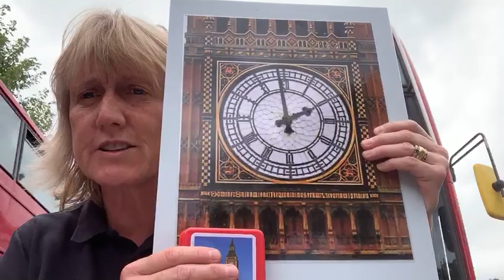Lost in London │Bag Books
Patch the dog runs off so Rick and Sally look for him in well known places all over London before they find him amongst the roses in Hyde Park.

This story is available to purchase from the Bag Books virtual bookshop. Follow this link to find out more and get your hands on your own copy!